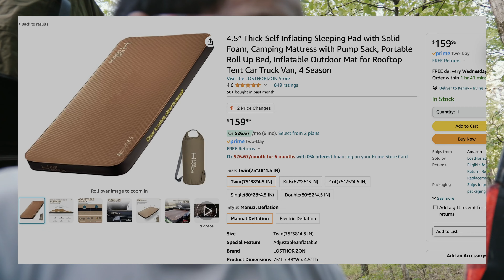Off Roading and Camping in Broken Bow...Again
We're back at Broken Bow, Oklahoma around the same trail as last time but with new friends and pups! We did more exploring this time, going on a lot more trails. Overall it was a chill trip but I'm definitely ready for some more scenic views...which you might see in the next vlog.

Inflating Sleeping Pad
Main Lens
ND Filter
Wireless Mic